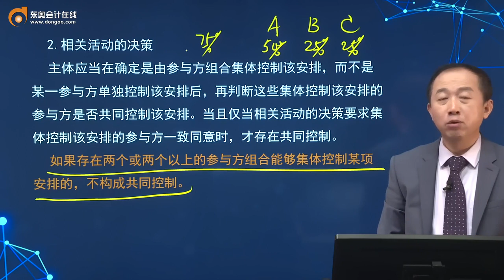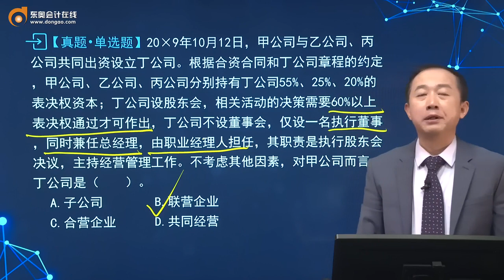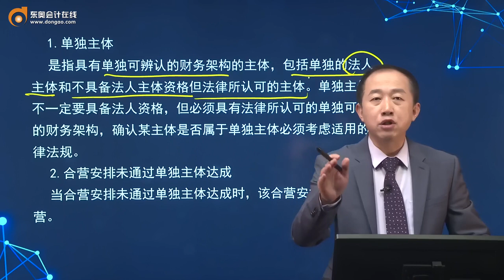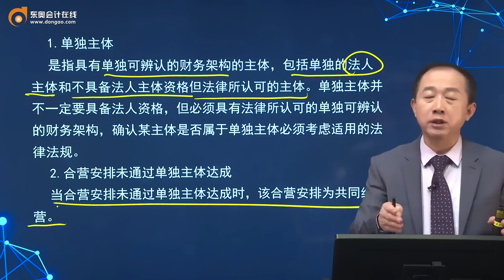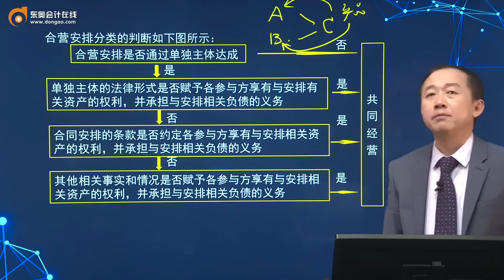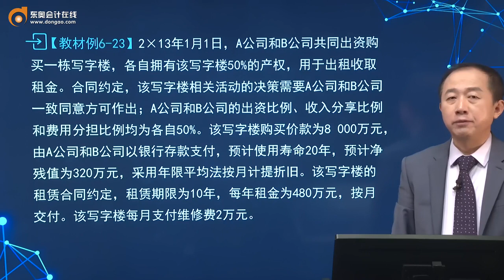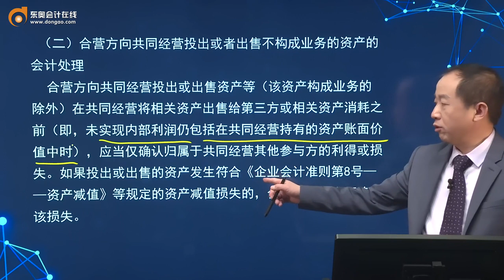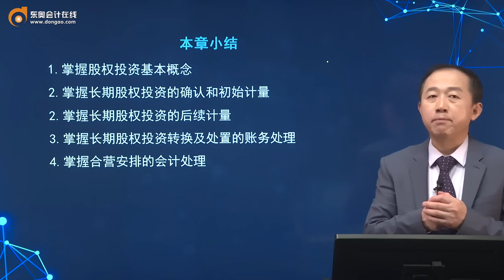第72讲 概念及合营安排的认定，共同经营中合营方的会计处理，对共同经营不享有共同控制的参与方的会计处理原则